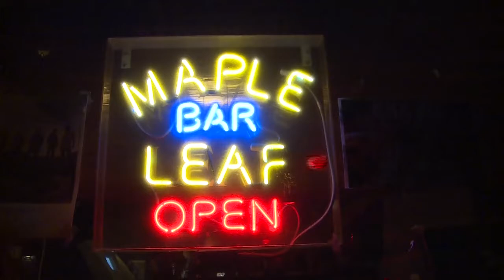Music in New Orleans - Music Scene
Music Scene's David Raleigh shares some tips for keeping New Orleans music in your heart during this strange time!